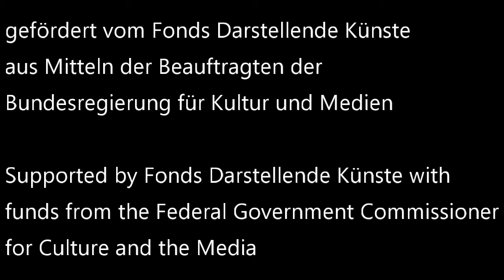16.Februar 2021 - die Courage ist im Kasten - Kontaktjonglage als Multimedia Show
Das war die vorletzte Aufnahme heute...